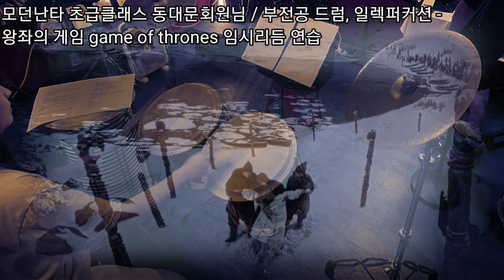모던난타 초급클래스 동대문회원님 / 부전공 드럼, 일렉퍼커션 - 왕좌의 게임 game of thrones 임시리듬 연습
1. 난타지부

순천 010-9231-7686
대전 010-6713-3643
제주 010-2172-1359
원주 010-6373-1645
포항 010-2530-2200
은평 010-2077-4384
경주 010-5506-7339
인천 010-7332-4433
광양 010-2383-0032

2. 실용타악 (드럼)

3. 무용, 댄스지부